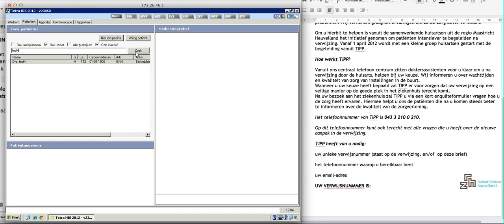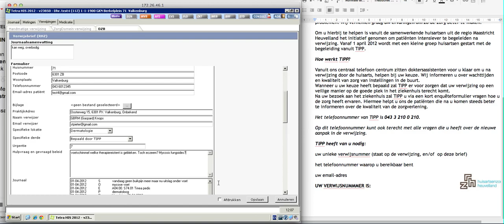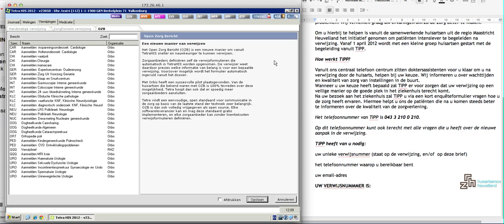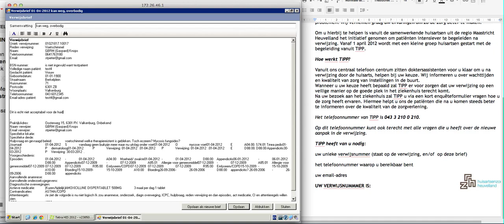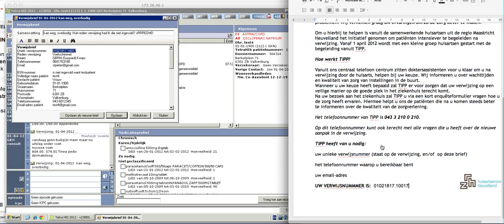TIPP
TIPP instructie